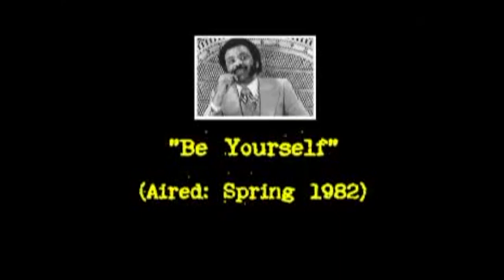YTP: "Petey Greene's Watermelon Madness"